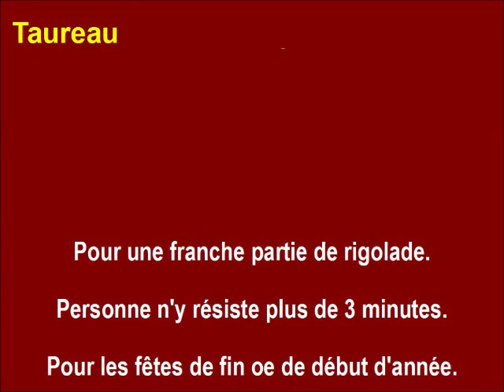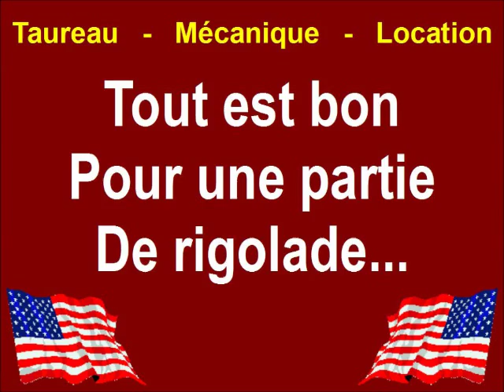Taureau Mécanique Location (Publicité)